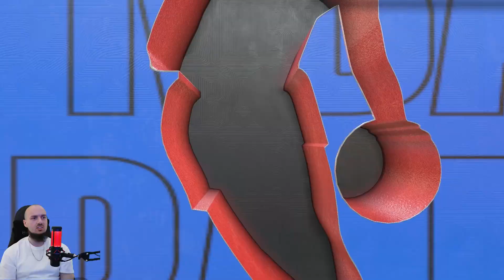Das Debüt von Kartl Anthony Towns für die LA Clippers / Lets Play NBA 2K23 Meine NBA #16